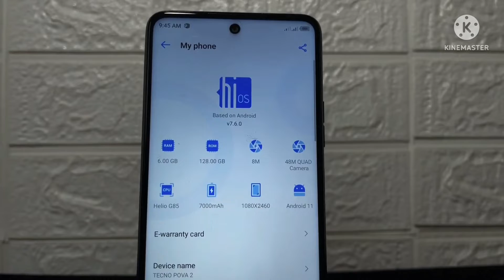Tecno Pova 3 launching in India soon / Tecno Pova 3 price in India is expected to be Rs. 11,499.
Buy For
Captivating display 50MP Main camera on the backside  8MP Front Camera with Dual LED Flash  MediaTek Helio G88 chipset  6GB RAME normous 7000mAh battery  Expandable internal storage
Verdict
Tecno Pova 3 combines an eye-catching display along with an amazing set of cameras on both sides. It also offers an uninterruptible operational experience to individual users, backed by a massive 7000mAh battery placed within.
Long-lasting battery that compliments your busy schedule
Tecno Pova 3 comes with a 6.9 inches IPS LCD that is incorporated with a pixel density of 389ppi and a resolution of 1080 x 2460 pixels. The bezel-less display of the smartphone also features a punch-hole at the centre-top, where a selfie camera is installed.
A 50MP f/1.9 Wide Angle Main Shooter is available at the rear surface of the Tecno Pova 3, which is accompanied by a 2MP Depth Camera. This camera setup also includes advanced features like Digital Zoom, HDR mode, Autofocus and Quad-LED Flash. On the front face, Tecno has placed an 8MP f/2.0 Wide Angle Camera with Dual LED Flash.
A MediaTek Helio G88 chipset along with 6GB RAM is configured in the Tecno Pova 3. To ensure seamless operations, the brand has installed an Octa-core CPU with a Cortex A75 and a Cortex A55 layout, capable of working with the highest speed of 2GHz. Moreover, the smartphone ensures a brilliant visual experience with its Mali-G52 MC2 GPU.
An enormous 7000mAh Li-Polymer battery powers up the Tecno Pova 3. The battery is non-removable by nature and comes compatible with a 33W Fast Charging system.
The internal storage of Tecno Pova 3 is 128GB, which can be increased up to 256GB. Connectivity-wise, the smartphone supports Wi-Fi, Mobile Hotspot, Bluetooth v5.0, USB Type-C and A-GPS with Glonass.